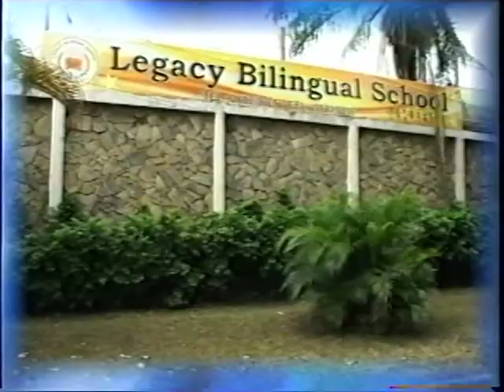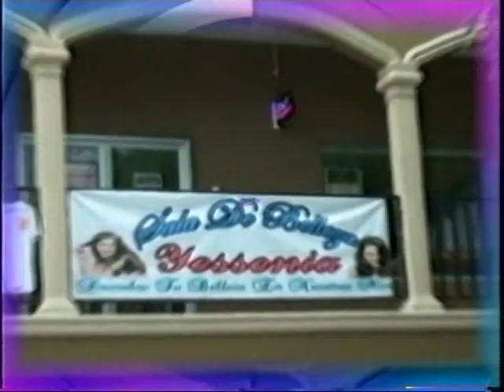DIGITALIZACION CLARO NOTICIAS VILLAVISION